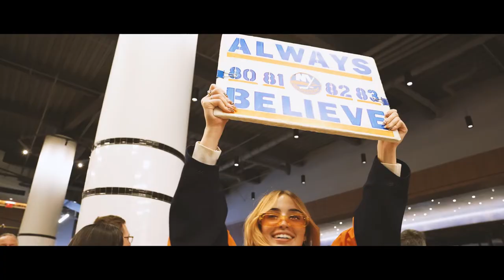50 Years Of Islanders Hockey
The Islanders reflect on the team's 50th anniversary.